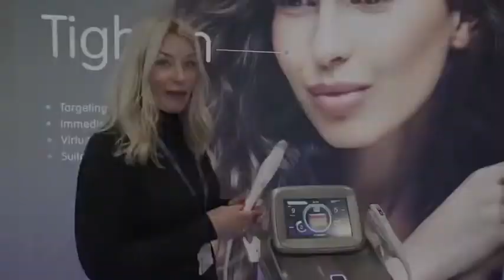Thank you for coming to PB London 2022| Professional Beauty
Professional Beauty London 2022, the iconic beauty event for Salon and Spa Professionals, returned on April 3-4 at ExCeL London!

Key exhibitors from all sectors of the beauty industry, including, skincare, aesthetic devices, nails, lashes, make-up, spa, and more were on hand to demonstrate their latest innovations and showcase their professional products.

See you on March 5-6 for PB London 2023!